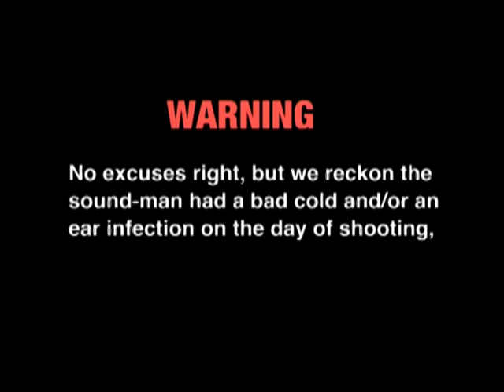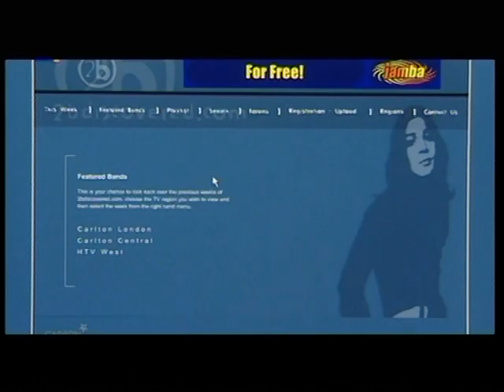VISOR ON TV